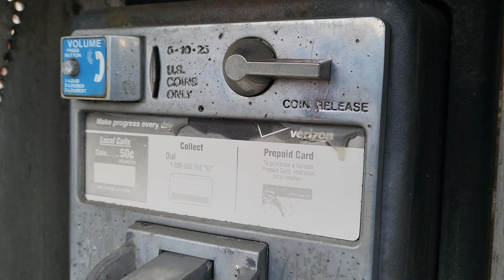Payphones once upon a time a criminals lifeline and or office. life in the Neighborhood.